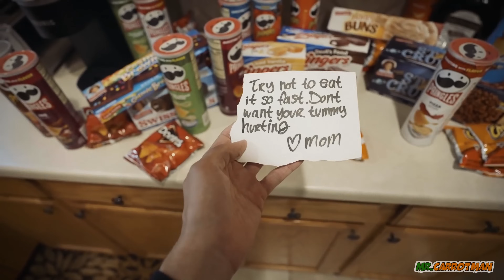Страшные Анимации: ПАРАД УЖАСОВ ОТ MEATCANYON (Сборник в Русском Дубляже) 4К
Поддержи монетой "На морковные семена":
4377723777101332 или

00:00 "В час, когда взойдет звезда"
00:48 "Я Могу Считать До Трёх"
03:05 "Лазанья"
06:36 "Страсти Майнкрафтера"
09:06 "Вонючий Демон"
11:34 "Последний Прингл"
14:30 "Кiт в Шлёпе"
16:35 "Киса"
19:30 "POV: Скуби-ду Поймал Тебя"
22:24 "Секретная Формула"
25:48 "Погнали Dababy"
27:16 "Жуткий конец"

Собрал сборник из своих озвучек, а так же некоторые анимации переозвучил - @mr_carrotman

MeatCanyon на русском